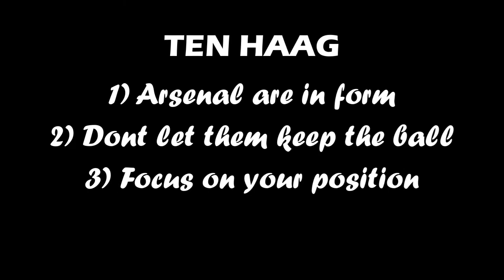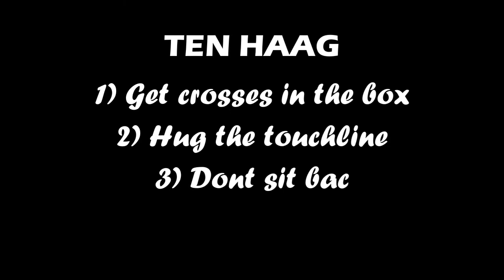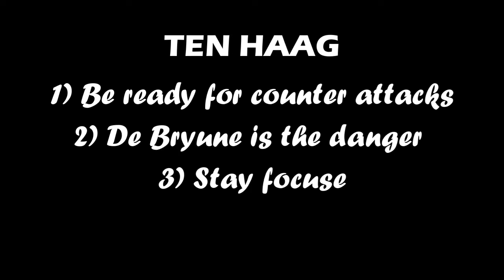MAN UNITED V MAN CITY! FIFA 22 Manchester United Career Mode | Ep 14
We take over Man United as Eric Ten Haag in Fifa 22 Career mode  as we try to bring back the glory days for the Red Devils!